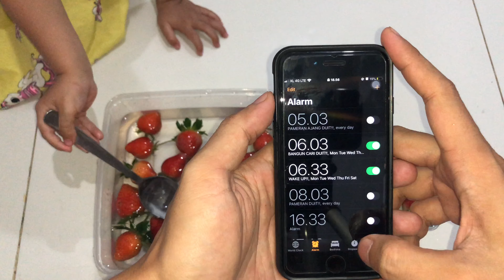STRAWBERRY ISI CACING HOAX